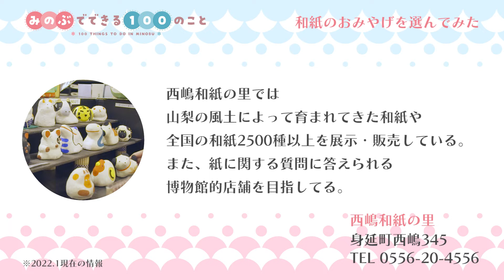和紙のおみやげを選んでみた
◆みのぶでできる100のこと
身延町は山梨県南部に位置する歴史と四季折々の自然が織りなす美しい町。
700年以上にわたり人々の信仰を集めてきた日蓮宗の総本山「身延山久遠寺」、日本の名湯100選のひとつで武田信玄の隠し湯とも伝わる「下部温泉郷」や、富士五湖のひとつ千円札の富士山が見られる「本栖湖」等々。そんな身延町の魅力を100本の動画でご紹介します。